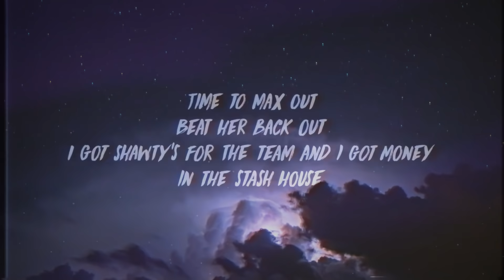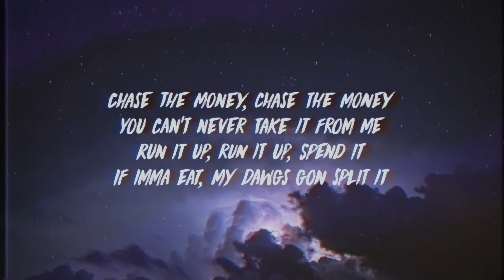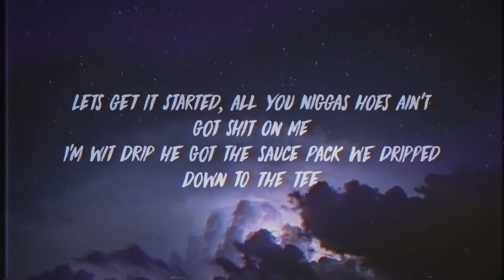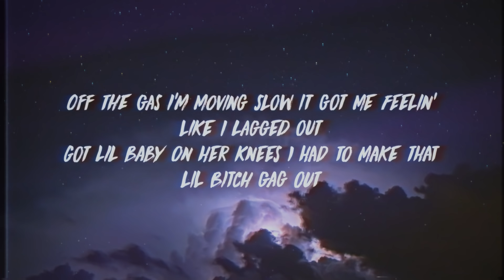YSB Tril - Wit Dat (Lyrics) ft. ZaeTheDripster